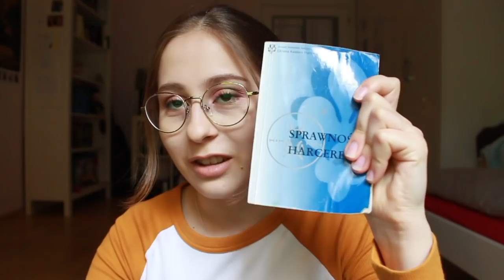Harcerskie opowieści 9 ⚜️ Q&A, czyli najbardziej nurtujące was pytania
Czuwajcie, z tej strony Lykosia! Albo reżyser kieszonkowy, jak wolicie. 🎬

Tym razem przychodzę do was z małym Q and A. Wiele z was miało mnóstwo różnych pytań do mnie. Znalazłam chwilkę i na nie odpowiedziałam.

🎻 Poza tym, chciałabym was zaprosić do filmików, w których mówię o funkcjach i stopniach w drużynie:

Jeżeli macie do mnie więcej pytań, to śmiało piszcie czy w komentarzach, czy do mnie w prywatnej wiadomości (tak, na youtube też da się pisać prywatne wiadomości!).